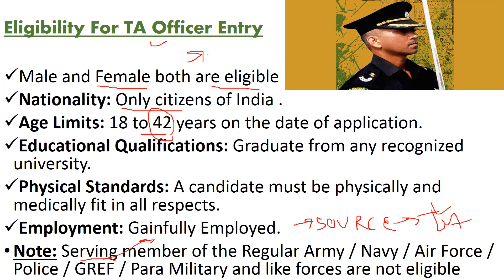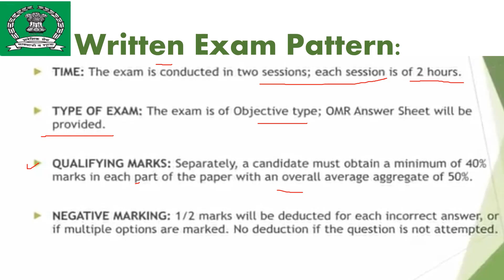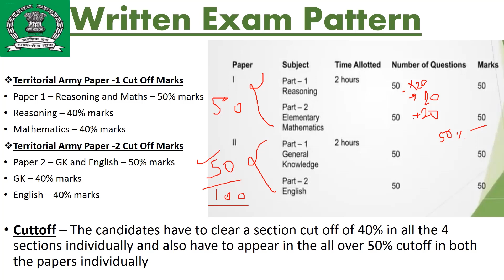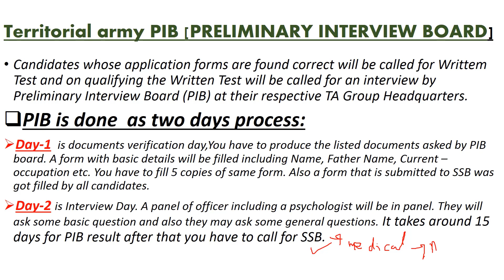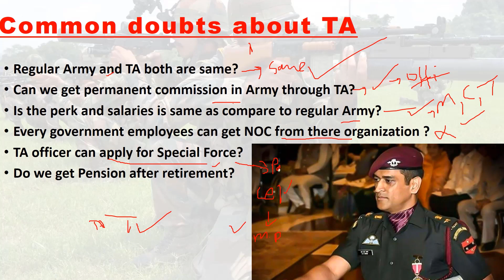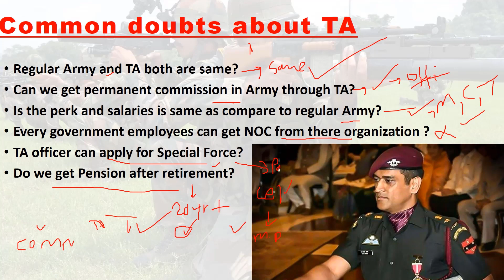Territorial Army (TA)-Officers Entry |Written exam, PIB,TRAINING, Procedures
This is Video on Territorial Army which will give you the all basic information like Establishment, Recruitment process, PIB, Type of Services, Training time, Perk and allowances etc.If you have some query,do comment in our comments section.
Yiu can follow our Instagram page @indiandefenceencyclopedia and @the_mediating_wolf. You can also drop your message on telegraph @indiandefenceencyclopedia